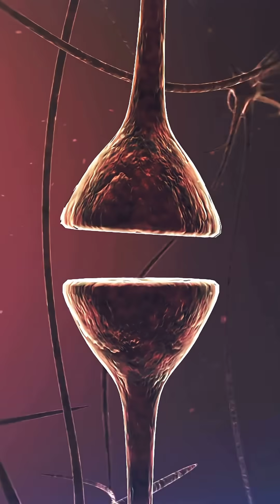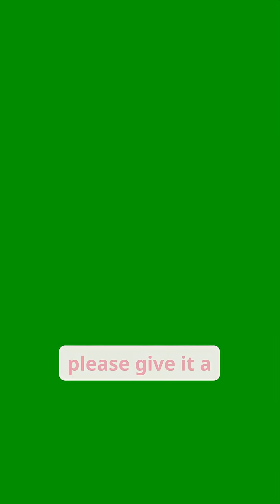Ginger - Dont risk losing years of good health! Amazing insights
In this shorts we le arn about Ginger's amazing longevity / healthspan benefits.

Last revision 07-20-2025